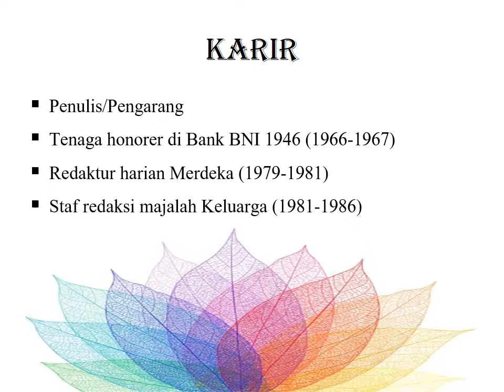PSIKOLOGI SASTRA AHMAD TOHARI